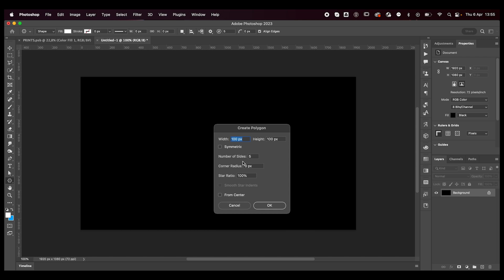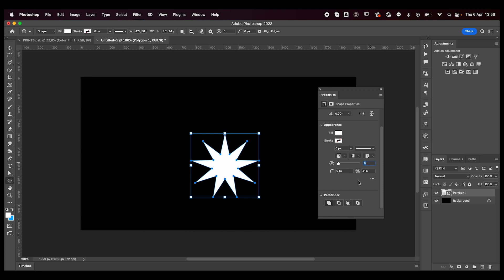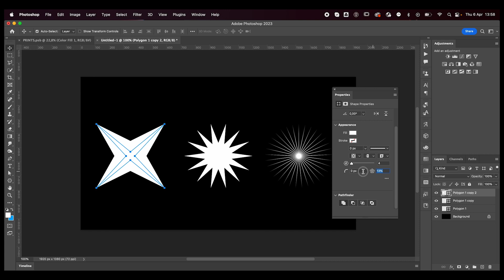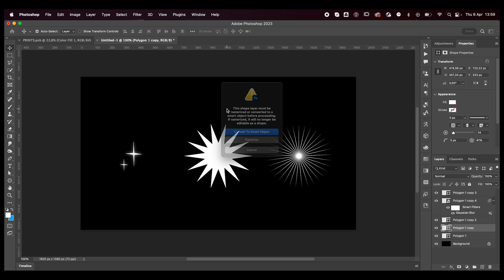SIMPLE STARS IN PHOTOSHOP - TUTORIAL